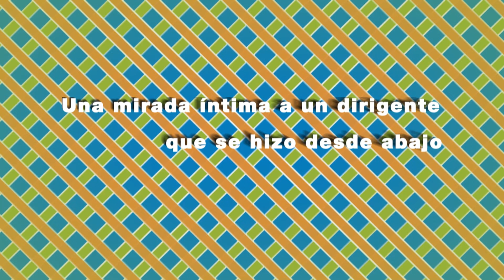"Una mirada íntima a un dirigente que se hizo desde abajo"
Mi entrevista con el Momo Venegas - Pregunta #11